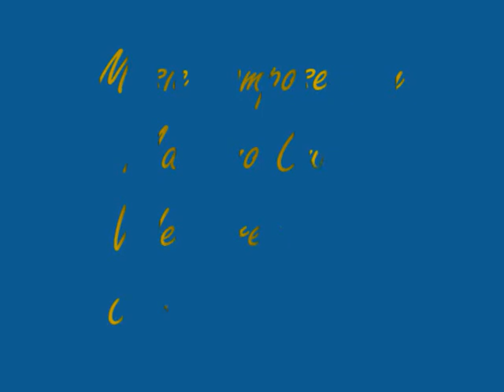la FESTA del MARE di PEGLI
E' una sera dell'estate 2011 a Genova . . .                                         gli ultimi tre minuti dei fuochi artificiali della Festa del Mare di Pegli . . . colori, suoni, arcane armonie.